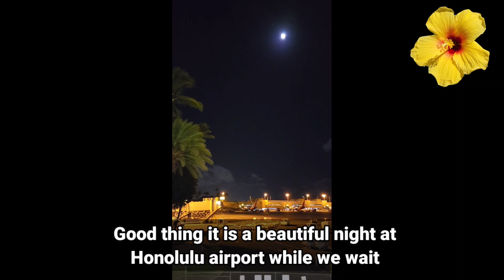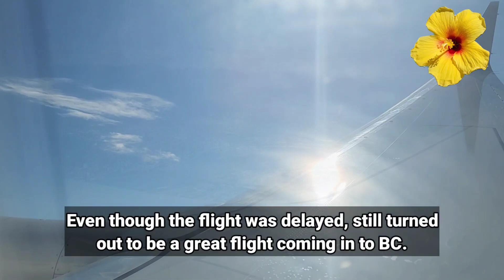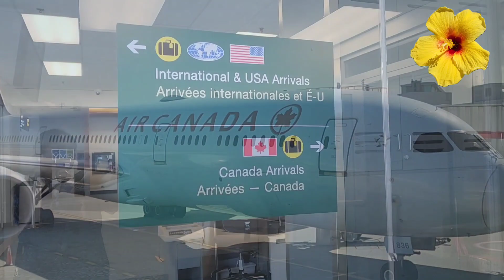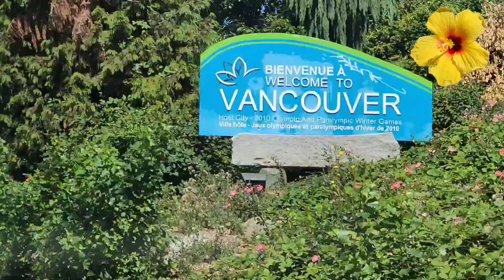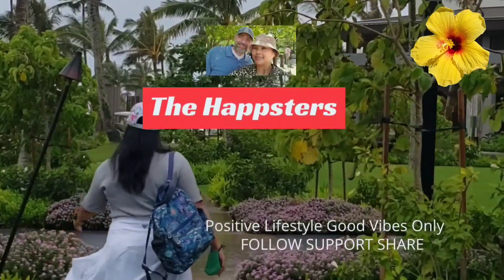Canada A 🇨🇦 🍁 Our Flight ✈️ Out Of Honolulu | Vancouver, BC, Canada | The Happsters Travel Vlog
Our first trip to Vancouver BC Canada 🇨🇦 from Hawaii. This video of us taking the flight out of Hawaii, getting to the airport, and looking for our hotel.

The United Service Organizations Inc. is an American nonprofit-charitable corporation that provides live entertainment, such as comedians, actors and musicians, social facilities, and other programs to members of the United States Armed Forces and their families.

Air Canada is the flag carrier and the largest airline of Canada by size and passengers carried. Air Canada maintains its headquarters in the borough of Saint-Laurent, Montreal, Quebec. The airline, founded in 1937, provides scheduled and charter air transport for passengers and cargo to 222 destinations worldwide.

Vancouver, a bustling west coast seaport in British Columbia, is among Canada’s densest, most ethnically diverse cities. A popular filming location, it’s surrounded by mountains, and also has thriving art, theatre and music scenes. Vancouver Art Gallery is known for its works by regional artists, while the Museum of Anthropology houses preeminent First Nations collections.